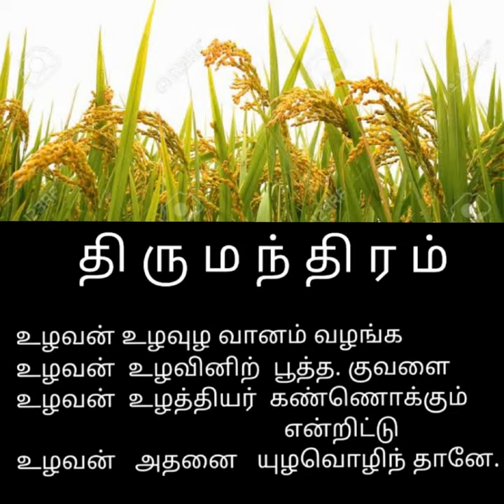திருமந்திரம் பாடலும் பொருளும் : 1619 || Thirumanthiram. :1619. || சித்தர் பாடலும் உரையும் || ஆன்மீகம